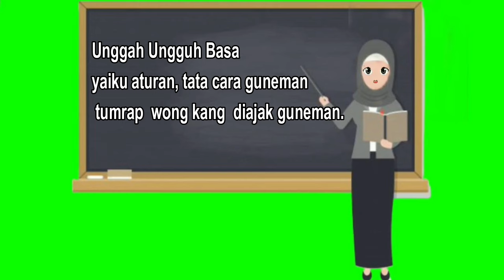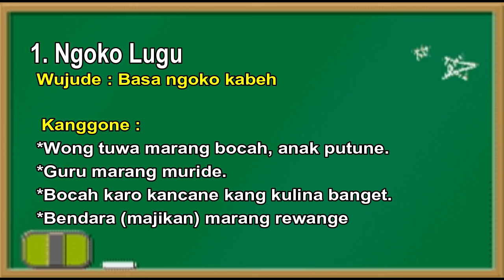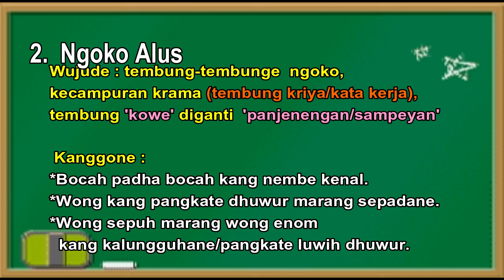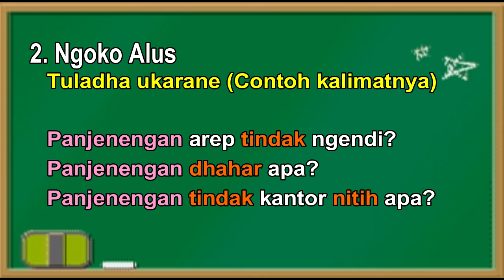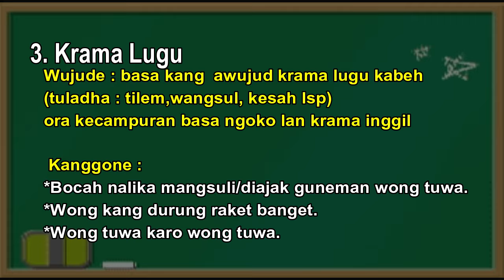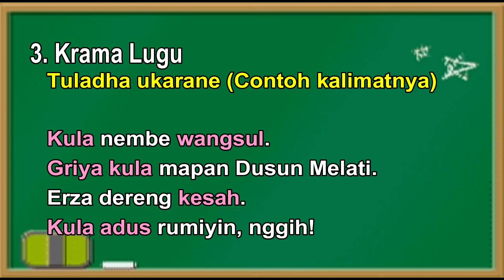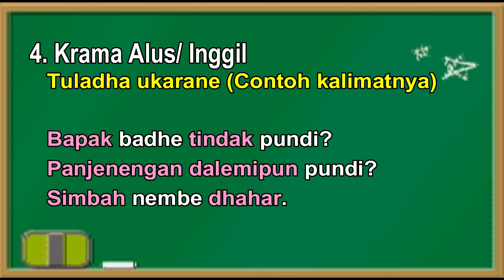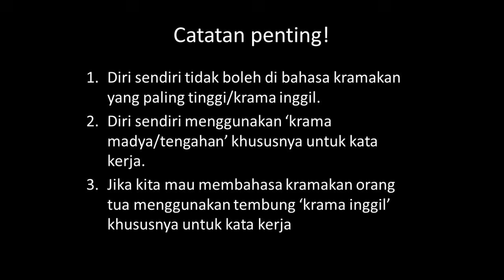UNGGAH UNGGUH BASA - BELAJAR BASA KRAMA DENGAN MUDAH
Assalamu'alaikum wr.wb

Dalam video ini akan membahas mengenai materi "Unggah-ungguh Basa" atau Bahasa Krama lan Bahasa Ngoko. Padahal materi tersebut tidak masuk ke dalam Kompetensi Dasar di Sekolah. Akan tetapi, guru wajib mengajarkan materi tersebut sebagai bekal kepada siswanya di masa mendatang.

Di era generasi milenial seperti sekarang ini, mungkin sebagian besar masyarakat Jawa beranggapan bahwa bahasa krama itu susah. Padahal bahasa krama itu sendiri merupakan bahasa ibu yang sangat agung keberadaannya. Sehingga kita sebagai masyarakat asli Jawa harus bisa melestarikannya dengan cara menggunakan bahasa krama tersebut.

Lalu apa yang menjadi kendala? kurangnya pengetahuan dibidang kosa kata bahasa Jawa terutama ragam krama ini lah yang menjadi momok selama ini.

Maka dari itu, dalam video ini dibahas dengan tuntas mulaidari ragam Ngoko Lugu, Ngoko Alus, Krama Lugu dan Krama Alus/ Inggil

Simak videonya sampai habis yaa biar lebih paham.